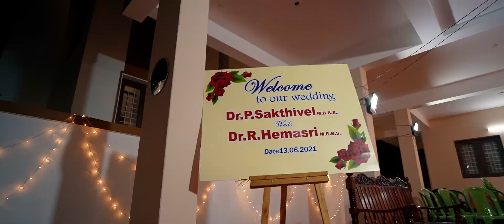Dr.Sakthivel + Dr.Hemasri | Wedding Film | Candid | Chengalpattu | HD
Candid photography
Candid Videography
Treditional Photo & Video
Add Film Making
Modeling Photoshoot
Drone Video